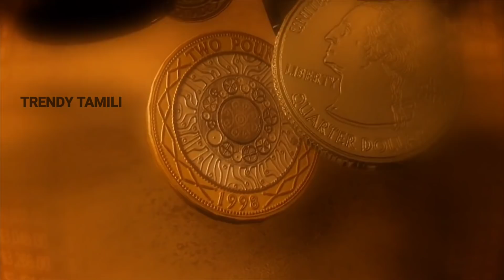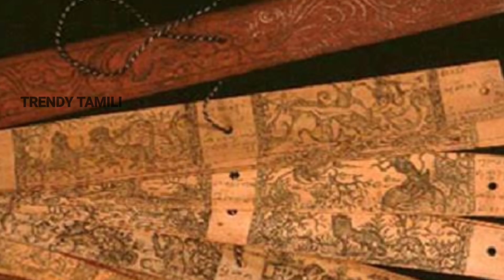நந்தினி தேவி கதை/ Nandhini Devi/Love Story in Tamil/ Historical Story in Tamil/TrendyTamili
சிந்து நாட்டுப்புற இலக்கியத்தில் சொல்லப்பட்ட நாட்டுப்புறப் பாடல்களின் அடிப்படையில் புனையபபட்ட கதை இந்த நந்தினி தேவி  கதை.
நர்த்தகி வசந்தரா கதை/Narthaki Vasundhara Story

நீலபுரம் மோகினி கதை/Mohini Story in Tamil

 சவுக்குத்தீவு ரூபசவுந்தரி கதை

மாயக்கோட்டை சந்திரவதனி/chandhiravadhani Historical Thriller Story

ரத்னவள்ளி கதை/Rathnavalli Story

நித்யரூபினி கதை/ Nithya roobini story

நாகபுரத்து ரகசியம் கதை/Historical Thriller Story

நாகவள்ளி கதை/Nagavalli Story Tamil

அகல்யா கதை/Akalya Thriller  Story

புவனலேகா கோட்டை கதை/Thriller Story in Tamil

Meenalochani Story in Tamil/மீனலோச்சனி கதை

ரதிதேவி காதல் கதை/Radhi devi Story in Tamil

Akalya Thriller Story in Tamil/அகல்யா கதை

கமலிகா காதல் கதை /Love story in Tamil

மோகனாங்கி கதை/Mogananki Story in tamil/Tamil Thriller story

கொள்ளைக்காரன் கதை/நா பார்த்தசாரதி சிறுகதை/na. Parthasarathy story

பொய்மான் கரடு கதை/poiman karadu story

குமரியின் மூக்குத்தி கதை/ki.va.ja story

கோப்பெருஞ்சோழன் பிசிராந்தையர் கதை/ Bharathidasan story in tamil

மோகினித்தீவு முதல் பகுதி/Mohini theevu in tamil

மோகினி தீவின் இரண்டாம் பகுதி/ mohini theevu by kalki

kalki Mohini theevu part 3/கல்கியின் மோகினி தீவு மூன்றாம் பகுதி

வைரவர் மலை/bhairavar malai real story
bhairavakonda story in tamil

Mumtaz Mahal. history in tamil/ஷாஜகான் மும்தாஜ் கதை

நூர்ஜஹான் ஜஹாங்கிர் கதை/Noorjaghan jahangir story

தங்க மீனாள் துப்பறியும் கதை/Thanga Meenal story

Varalatru suvadugal tamil,aanmeega thagavalgal in tamil,tamil varalatru thagavalgal, varalatru unmaigal, varalatru ragasiyangal tamil,marma Kadhaigal, aanmeega Kadhaigal tamil, aanmeega ragasiyam tamil,Tamil ilakkiyangal